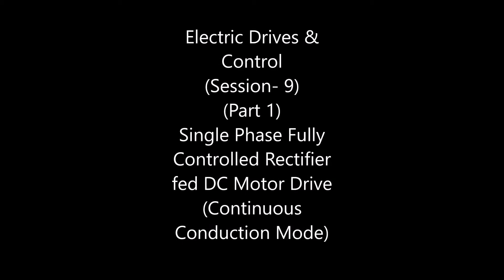Single Phase Fully Controlled Converter fed DC Motor Drive (Continuous Conduction) Session 9 Part 1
In this session, Single Phase Fully Controlled Converter fed DC Motor Drive  under Continuous Conduction Mode is discussed which benefits the students of Electrical & Electronics Engineering and Mechanical Engineering.
The operation of Single Phase Fully Controlled Converter fed DC Motor Drive is discussed through wave forms.  Single Phase Fully Controlled Converter provides the Forward Motoring and Regenerative Braking operations of DC Motor Drive which is discussed in detail in this session.
Link for the previous videos is given below,